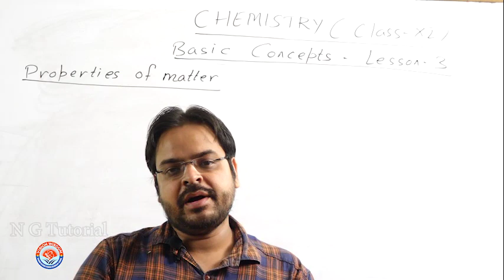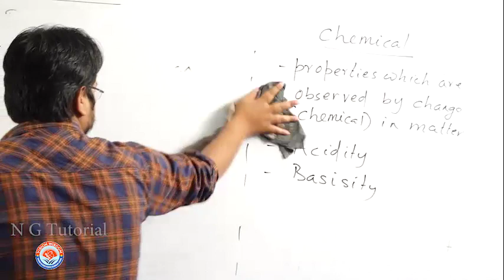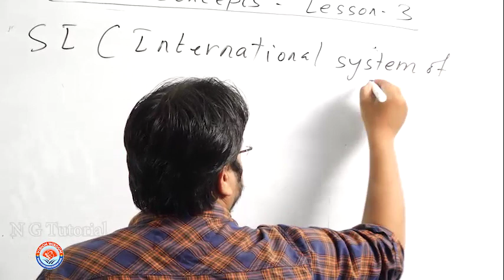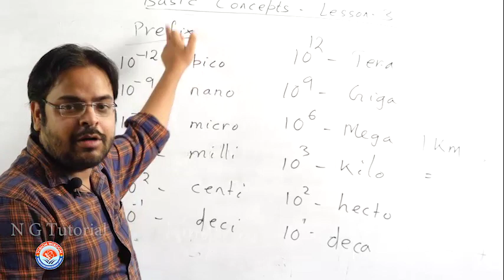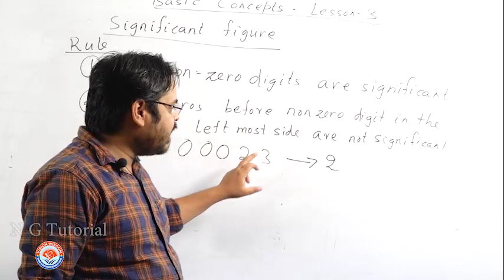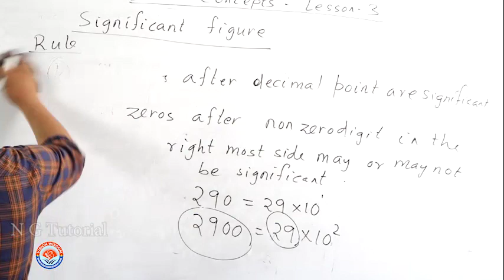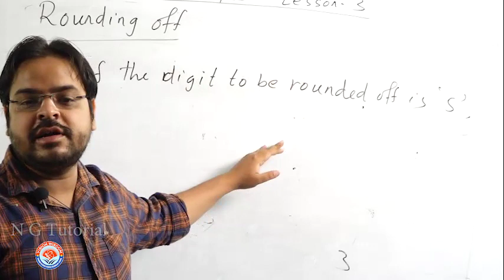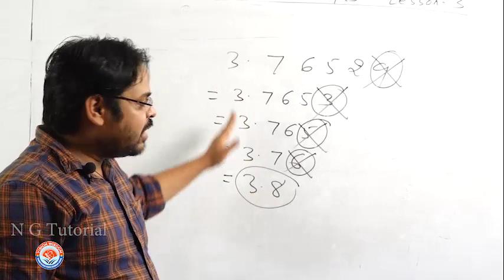Chemistry Class XI Basic Concepts Lecture 3